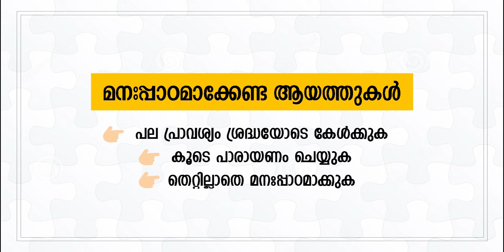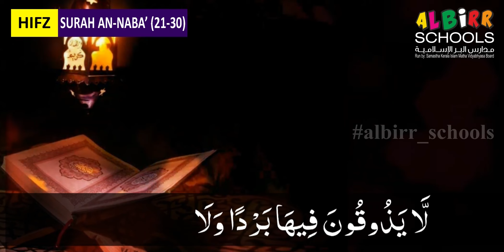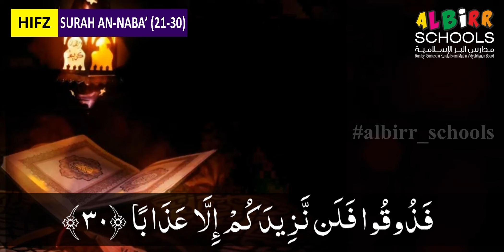APS 2 |QUR'AN | PART 16 | AUGUST 06